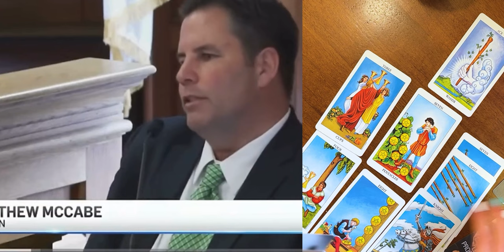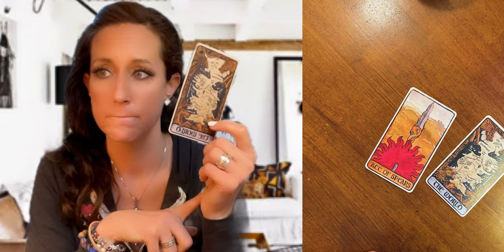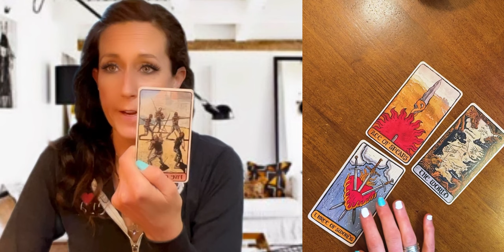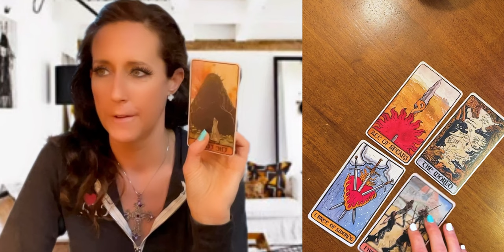CANTON COVER UP 👮 John O’Keefe Case Tarot Insights🌹Motives, Means & Secrets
What really happened to John O’Keefe? In this deep dive, I combine tarot insights with investigative details to uncover the layers of mystery surrounding this shocking case.

From secret notes and suspicious motives to hidden connections and missed investigations, this video unravels the events leading to John O’Keefe’s tragic death.

Using tarot cards and intuitive readings, I explore:
✨ Why John O’Keefe was targeted and the motives behind his death.
✨ The means and opportunities that point to key suspects.
✨ The role of Chloe, the dog, potential weapons, and the basement’s secrets.
✨ Connections between Proctor, the Alberts, Higgins, and other players.

Shoutout to  @UncivilLaw @LawAndCrime @truthtransparency @thereckoningco

TIMESTAMPS
00:00 Introduction
01:25 Was John a Player?
04:32 Thank you @thereckoningco
06:39 @uncivillaw saying what everyone is thinking
08:17 "Sustained" "Lally, is that an objection" Aunty Bev
10:42 Viewer Questions; WHY
13:11 Let's reword these questions
17:22 When a Police Officer dies, it's a big deal. But not in Canton
19:19 Fighting with your S.O. sucks, but it sucks more to have them read to the world
22:35 @truthandtransparency did this research
26:29 Unattended "crime" scene